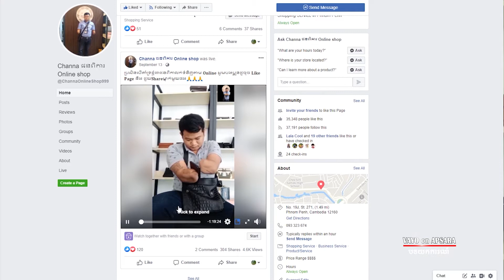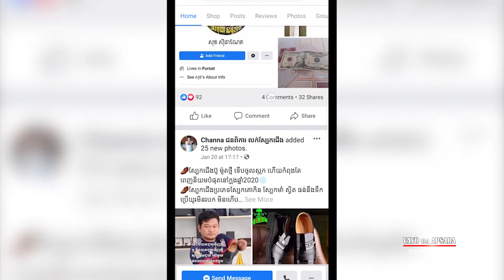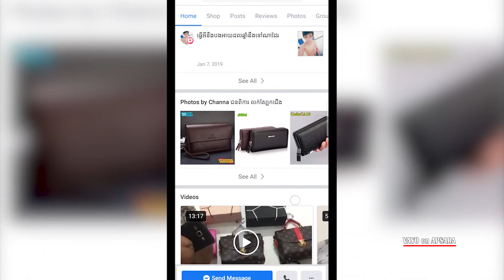VoA 47: ពីជនមានពិការភាពព្រោះគ្រោះថ្នាក់ការងារទៅជាអ្នកលក់អនឡាញល្បីម្នាក់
Channa ជនពិការលក់ស្បែកជើង គឺជាទំព័រហ្វេសប៊ុកផេកមួយរបស់លោក មឿន ចាន់ណា ជនមាន ពិការភាព​ដោយ​សារ​គ្រោះថ្នាក់ការងារមួយរូប ដែលកំពុងទទួលបានការគាំទ្រ និងកោតសរសើរពី សំណាក់មហាជន។

ចង់​ដឹង​​អ្វីជា​កម្លាំង​ចិត្តការតាំងចិត្តផ្លាស់ប្តូរពីការចង់សម្លាប់ខ្លួនក្រោយធ្លាក់ខ្លួនពិការ មកជាអ្នកលក់អនឡាញល្បីម្នាក់?